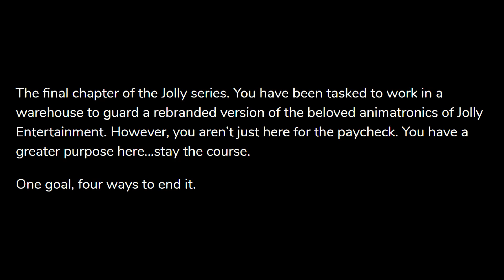JOLLY 4 OFFICIALLY ANNOUNCED | Jolly 4 Trailer Reaction | IvanG Jolly 4 Gameplay Trailer Impressions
PEACE